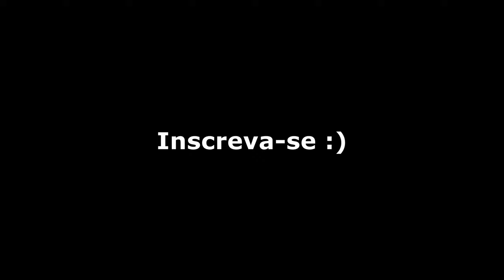Squad possui uma ambientação única!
Ambientação de squad é única, isso faz o jogo ser muito realista e imersivo. Olá, eu sou o Gustav e aqui estou trazendo caos e alegria nos ótimos mapas de squad.